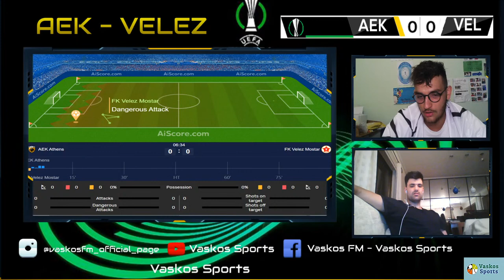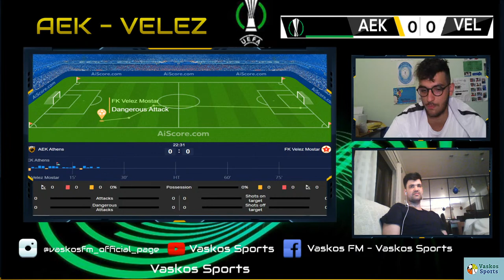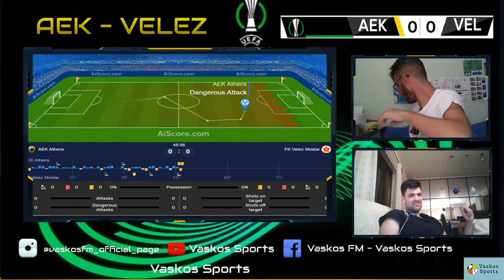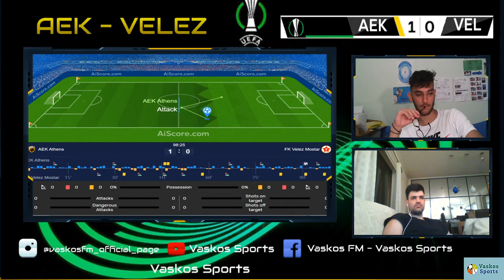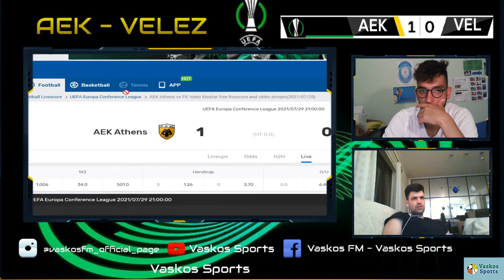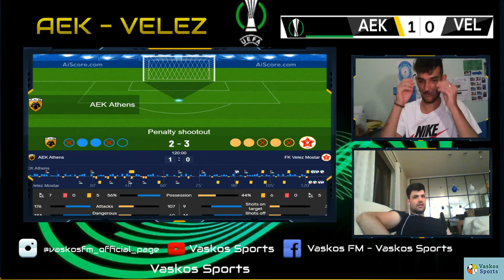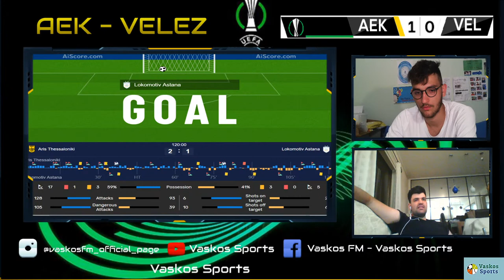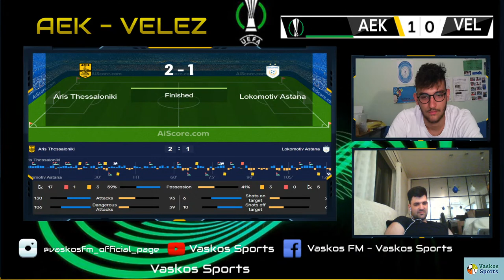🔴 LIVE | ΑΕΚ - ΒΕΛΕZ | CONFERENCE LEAGUE 2021-2022 | AEK - VELEZ | 29/07/2021 🔴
Facebook 👍: VaskosFM

Ευχαριστούμε πολύ!